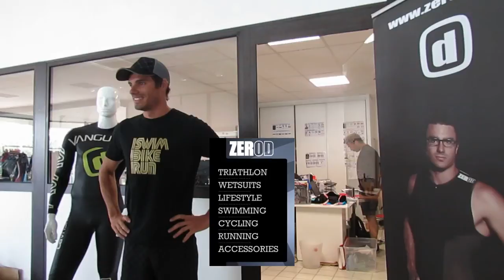ZEROD Présentation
Pierre un des fondateurs de la marque Française ZEROD pour Tri athlètes est interviewé par R.D Samsung Mobilers Senior. Il nous présente son entreprise qui en quelques années et devenue une référence mondiale. Les fondateurs sont des jeunes de Montpellier...
L'équipe ZEROD est fière de vous annoncer son partenariat exclusif avec l'IRONMAN de Nice pour la partie natation de l'épreuve.
Venez les retrouver au village exposant du 21 au 25 Juin.